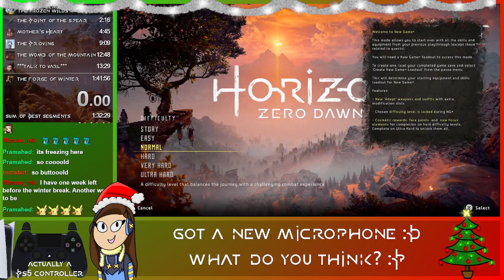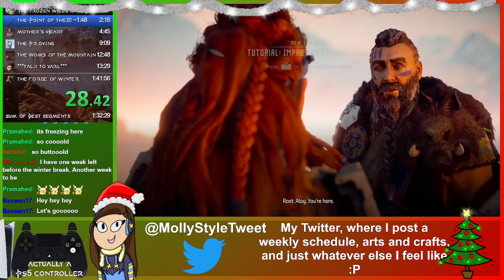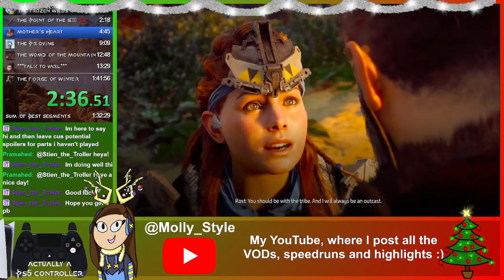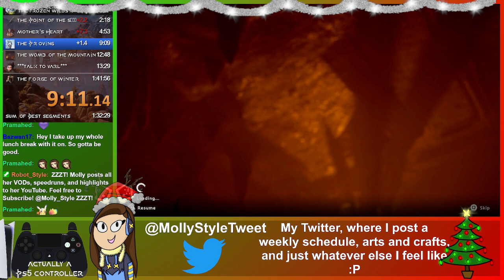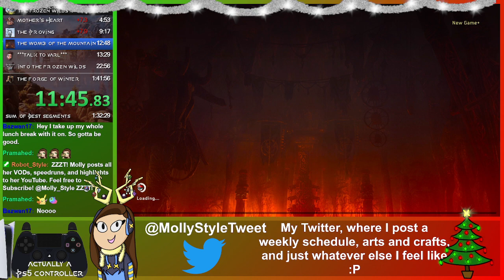Abandoned | The Frozen Wilds% on New Game+ (Normal) | HZD: The Frozen Wilds (14/12/2023; #1)